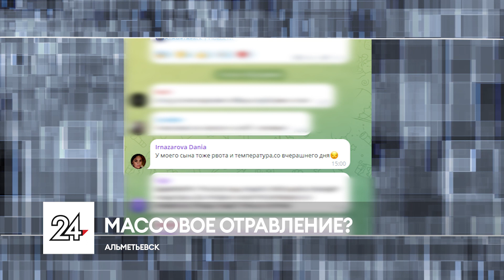В Альметьевске обсуждают массовое отравление детей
Дети почувствовали себя плохо после столовой – в Альметьевске обсуждают массовое отравление детей. В соседях написали о том, что в седьмой школе дети после обеда стали жаловаться на самочувствие.